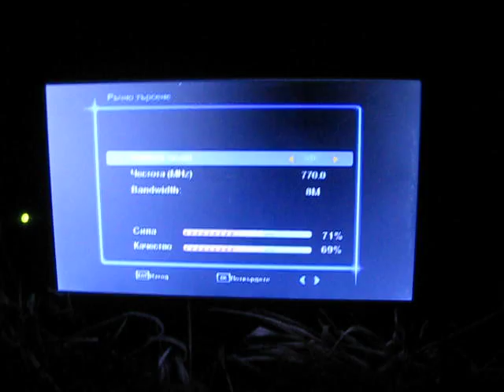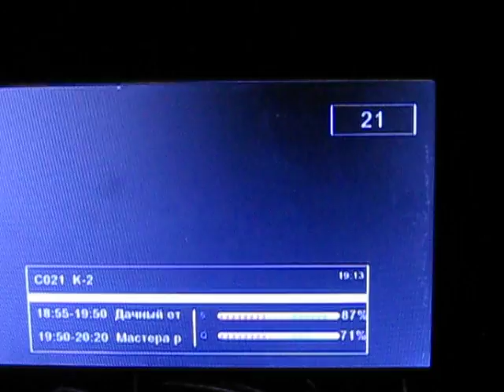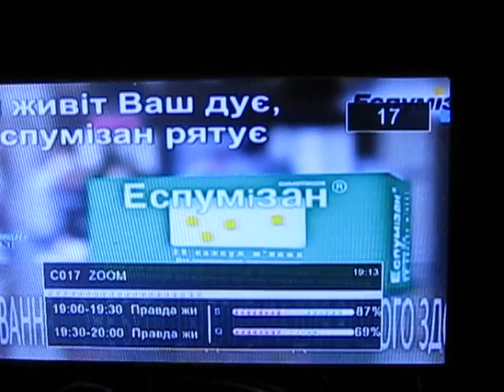Лисец -Херсон Украйна 072